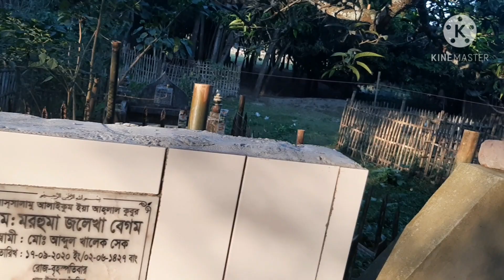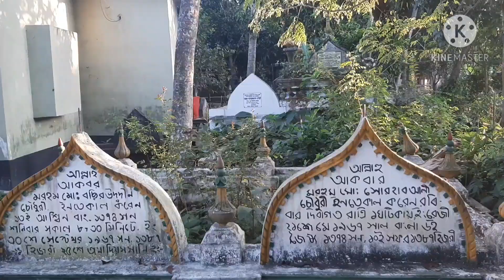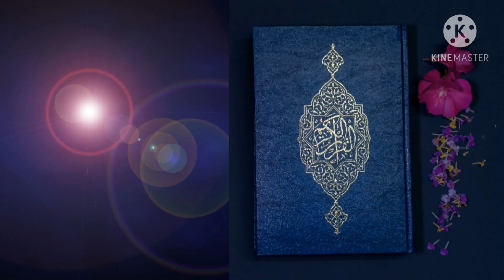উদীয়মান তরুণ কণ্ঠশিল্পীর গলায় New Islamic song 2020 | আমি মরে গেলে.........সারে তিন হাত নৌকার মাঝি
Welcome to my Organized Viewer YouTube channel.

১. আমি মরে গেলে, আমার জানাযায় শরিক হয়ো।
২. সাড়ে তিন হাত নৌকার মাঝি।

ইসলামিক গান দুইটি খুবই জনপ্রিয় হয়ে উঠেছে। এই গান টিতে কন্ঠ দিয়েছেন উদীয়মান তরুণ কণ্ঠশিল্পী আসলাম মাহমুদ।

Islamic Song
ইসলামিক গান

Gojol
গজল

Bangla Gojol
বাংলা গজল

Bangla Song
বাংলা সঙ্গ

বাংলা নিউ গজল

Best Gojol
সেরা গজল

Chormonair Esker Gojol
চরমোনাই এশকের গজল

প্রাণের চরমোনাই
প্রাণের_ চরমোনাই

চরমোনাই মাহফিলের এশকের গজল।

পীরের মুরিদ চরমোনাই 2021

এশকের গজল 2021 ইং
চরমোনাই এশকের এশকের গজল ২০২১ ইং

Chormonai Mahofil er esker gajal
New bangla gazal

chormonai ajan

chormonai azan

chormonai er ajan

chormonai er azan

chormonai Moydaner Isker Azan

chormonai Moydaner isker ajan

chormonai new ajan

chormonai new azan

chormonai azan 2021

চরমোনাই আজান

চরমোনাই মাহফিলের আজান

আজান চরমোনাই

নতুন আজান চরমোনাই

আজান চরমুনাই

চরমোনাই ওয়াজ

চরমোনাই পীর

পীরের মুরিদ চরমোনাই

চরমোনাই এশকের আজান

চরমোনাই আজান ২০২১

Esker Gojol

esker azan

esker ajan 2021

Sare Tin Hat Noukar Majhi
SareTinHatNoukarMajhi

kar premete vule roili gojol
KarPremeteVuleRoili

Amar Doyar Maulare Gojol
AmarDoyarMaulareGojol

Gojol Ekdin Matir Vetore Hobe Ghor
EkdinMarirVetoreHobeGhor